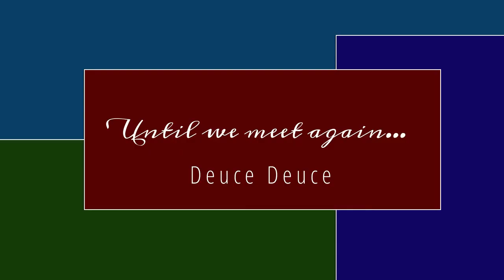June KETO Challenge - Who's In?!?